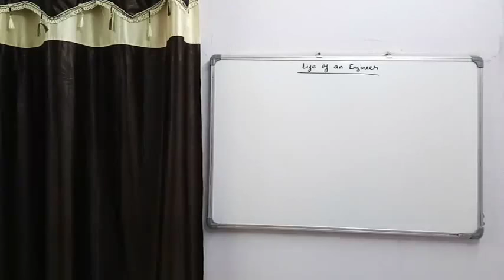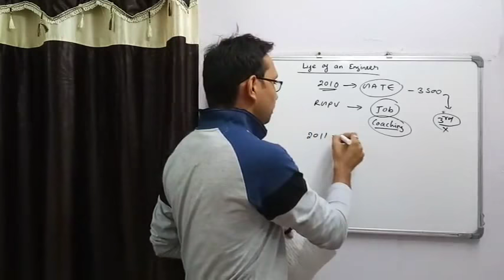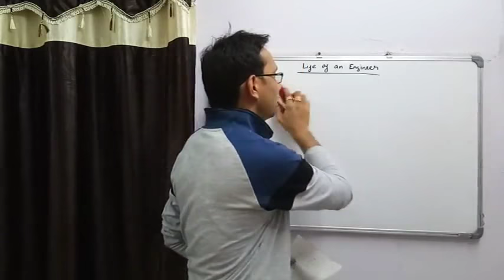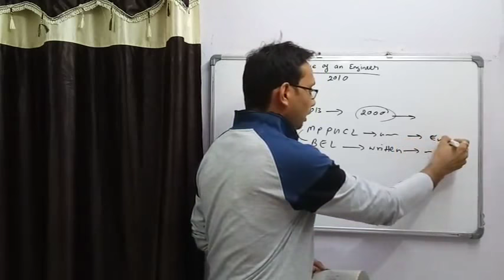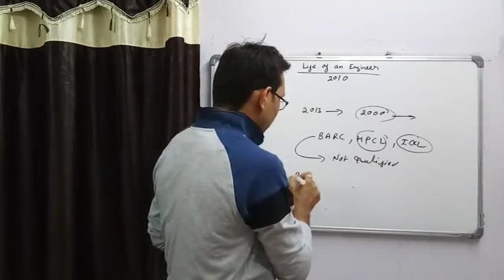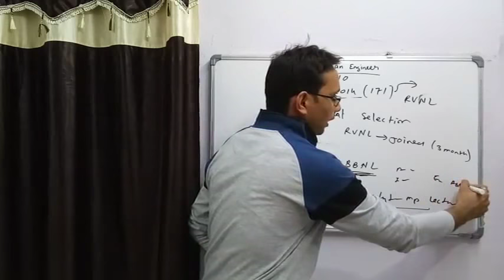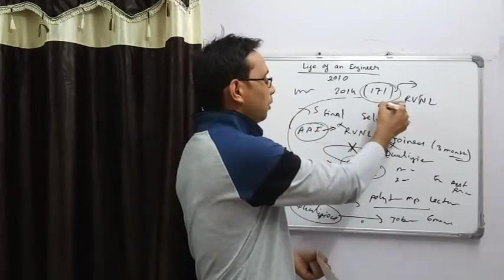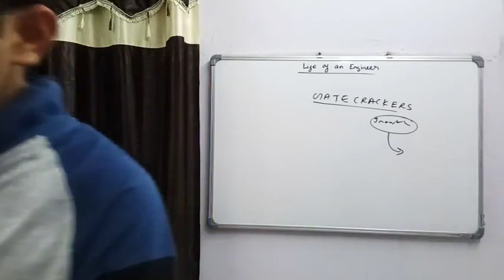Journey of an Struggling Engineer (Motivational Video) by SAHAV SINGH YADAV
*Selection in polytechnic as a Lecturer was through GATE 2015.. by mistake it is said by gate 2014*
Struggling Life of an Engineer,
Motivational Video
Life of an Engineer,
Journey of an struggling Engineer,
Motivational Story of an Engineer,

4. Paperback(Amazon)
5. Hardcover(Amazon)

3. Follow the GATE CRACKERS channel on WhatsApp